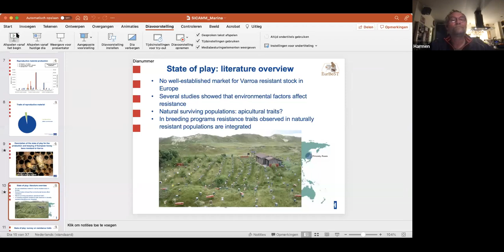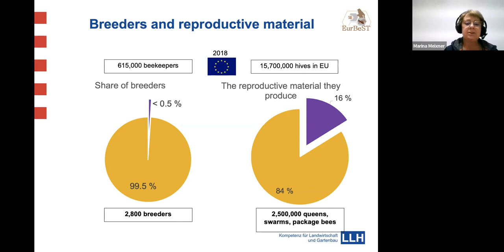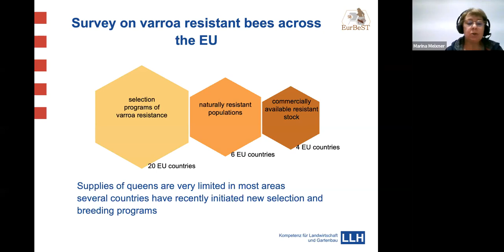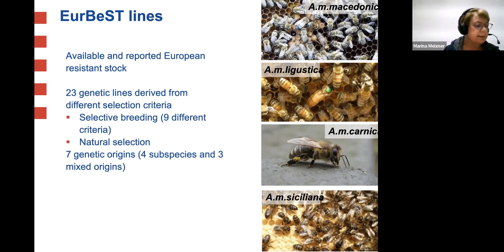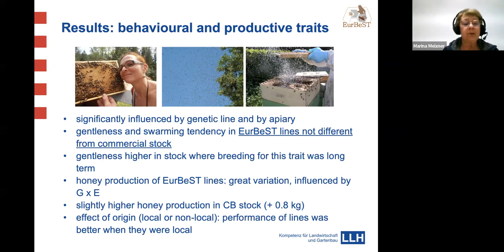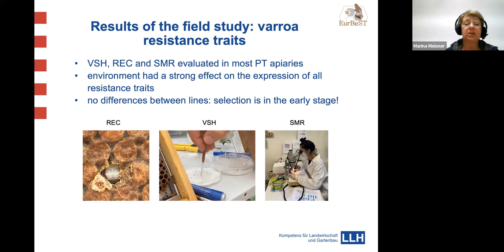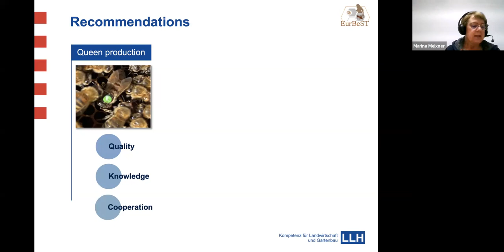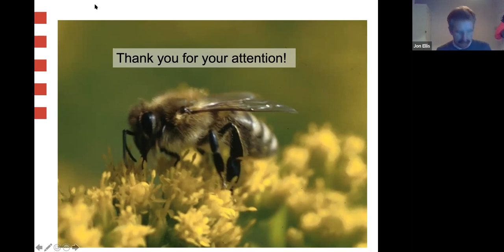SICAMM Talk. EurBeST study on resistant honey bees in Europe by Marina Meixner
Marina summarises the results of the European study on resitant honeybees.